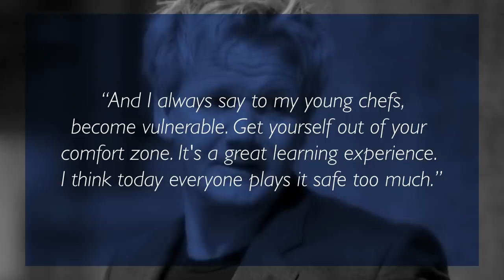GORDON RAMSAY | Before They Were Famous | BIOGRAPHY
Before Gordan Ramsey would boast 1.8 Million Subscribers on his main YouTube channel, 3.8 Million Instagram followers, 6.5 Million Twitter Followers and would dominate television with his various series The F Word, Hells Kitchen, Hotel Hell, MasterChef Junior, MasterChef & Kitchen Nightmares. Born in Scotland but raised in Britain, Gordon's early passion was to become a football player. He was very close with his mother and resented by his alcoholic father. When injuries cost him his hopes and dreams of making it as an athlete he scrambled to find a future for himself. His transition into the kitchen happened by accident but it was his determination and previous failure that would push him to become the very best of the best.